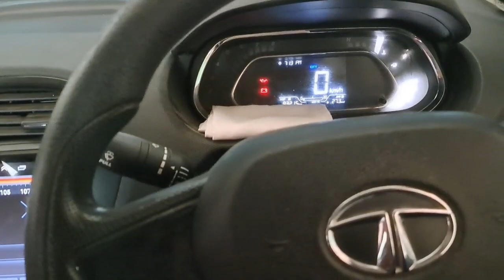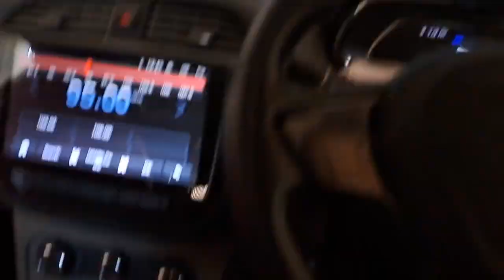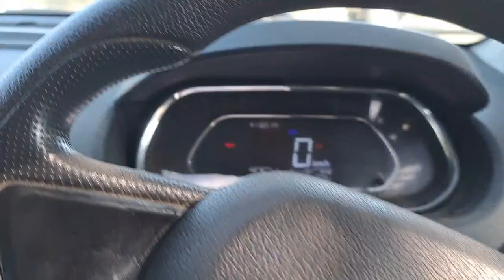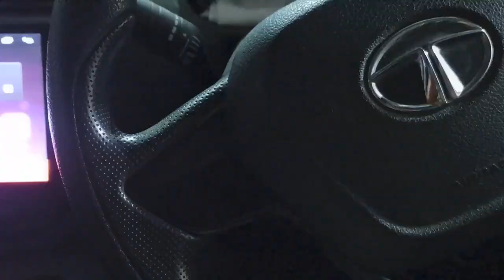रिश्तेदारी में भी जरूर आना जाना चाहिए..Do your best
Pabarsa to Pinna Muzaffarnagar UP..Puneet Punia channel vlogs..Pabarsa Daurala Meerut UP..धन्यवाद..जुड़े रहिए ❣️